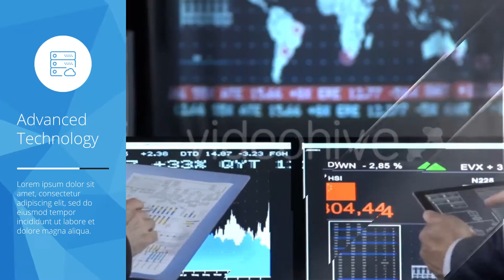Corporate Fast Info FAQ | After Effects Templates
AFTER EFFECTS PROJECT TEMPLATES - VIDEOHIVE